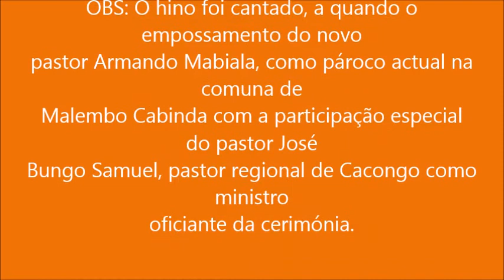Recepção do pastor